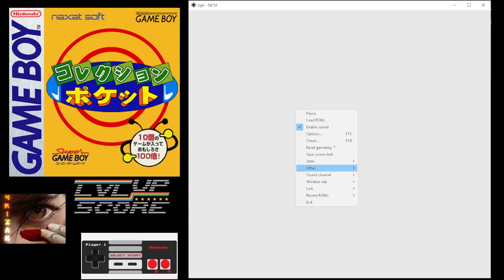HIGHSCORE - Collection Pocket - Gameboy 1120pts (Game4 / Hard)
Game : Collection Pocket (コレクションポケット)
Platform : GameBoy
Version : JAP
Emulation : BgB 1.5.10
Record Software : OBS

Score : 1120pts (Game 4 : Max Racer / Hard / Level 5)

A little racing game, you just need to dodge other cars.

Scoring tips :
- learn how to dodge :)